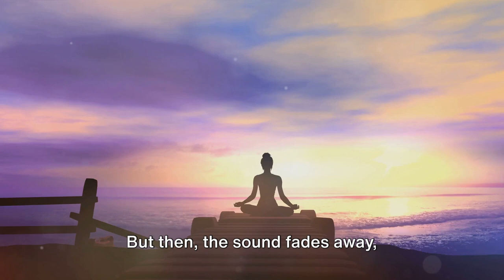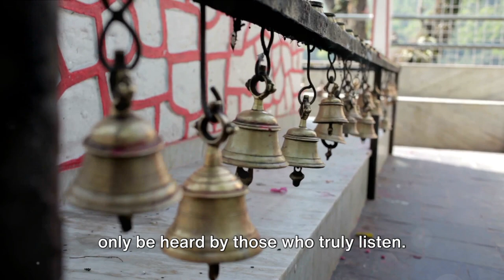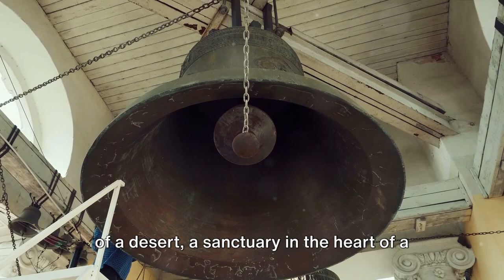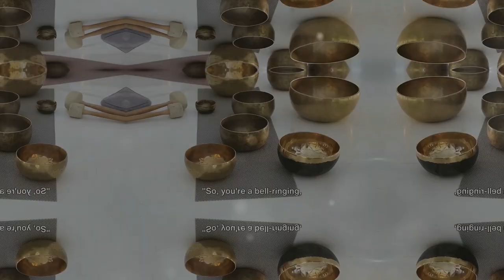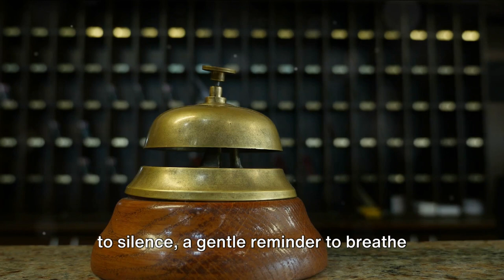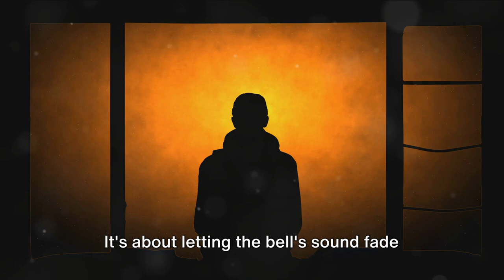If I Wanted to Use Meditation Bells in 2024, Here is What I'd Do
Feeling overwhelmed by the variety of meditation bells available?  You're not alone! In this comprehensive guide, we'll unveil the different types of meditation bells, explore their unique sounds and benefits, and equip you with the knowledge to choose the perfect bell for your practice.

Whether you're a seasoned meditator or just starting out, this video is your ultimate resource for understanding:

✅The history and significance of meditation bells
✅Tibetan Tingshas, Singing Bowls, Wind Chimes, and more!
✅Material, size, and sound variations
✅How to hold and strike the bells for optimal resonance
✅Integrating meditation bells into your practice for more profound relaxation and focus
🔔Bonus: Discover expert tips on choosing the right bell based on your personal preferences and meditation goals.

👉Unleash the calming power of meditation bells and elevate your practice!

Let us know which bell resonates most with you in the comments below.

00:00:00 - "Ding Dong - Are You There, Mindfulness?"
00:01:39 - "The Art of Ringing - No, Not Your Doorbell!"
00:03:13 - "The Symphony of Silence"
00:05:07 - "The Bells and Whistles of Meditation Bells"
00:06:55 - "Ring My Bell - A Recap"